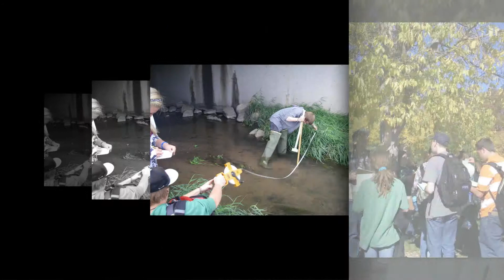2012 Highlights of FRCC Forestry, Wildlife & Natural Resources High School Program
This program is designed for high school students interested in learning the fundamentals of forestry, soil and water resources, wildlife management, and outdoor recreation. Students explore soil, water quality and management principles required to make conscientious land-use decisions, and participate in a technician skills unit covering equipment operation, safe chain-saw use, GPS/mapping and orienteering. Classroom knowledge is applied through a research site at Horsetooth Reservoir and field labs at Horsetooth Mountain Park and on U.S. Forest Service land near Red Feather Lakes. Students will conduct a research project by collecting field data, entering the data into a computer, and writing a scientific paper.